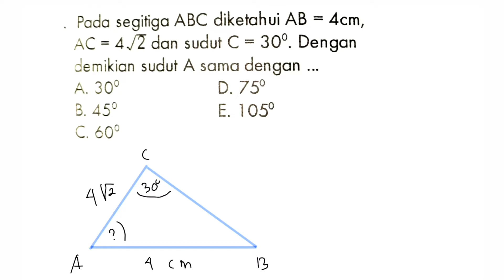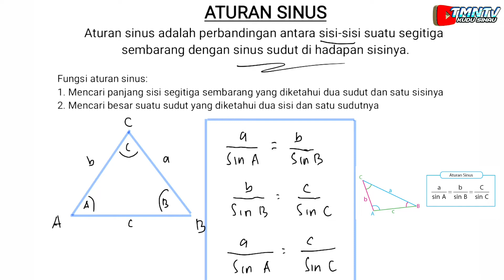Aturan Sinus || Trigonometri kelas x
menentukan panjang sisi dan besar sudut segitiga sembarang